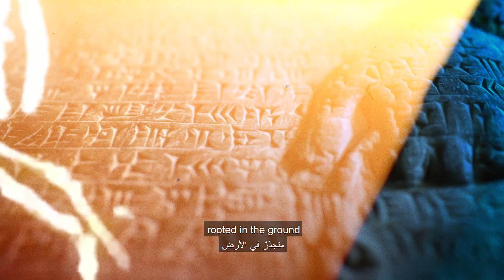A Museum in Baghdad | Trailer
A story of treasure history, desperate choices and the remarkable Gertrude Bell...

This new play by Hannah Khalil explores what it means to try and create a nation – and why a country’s treasures matter when people are dying.

A Museum in Baghdad opens in the Swan Theatre, Stratford-upon-Avon on 11 October.